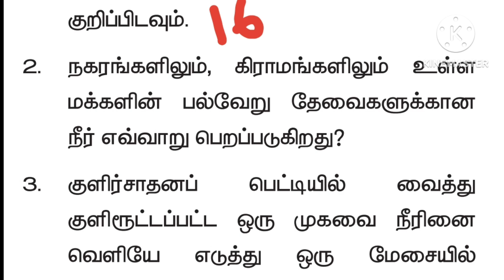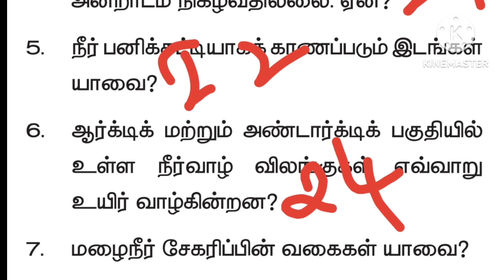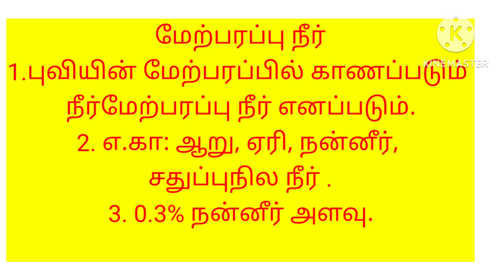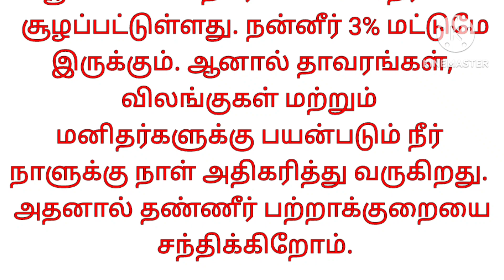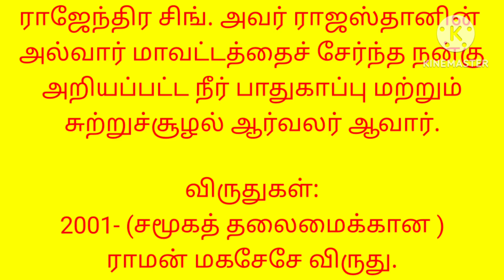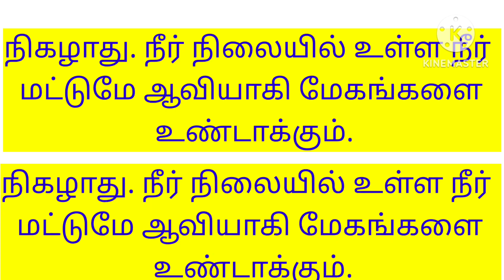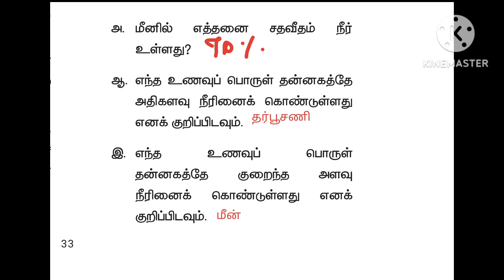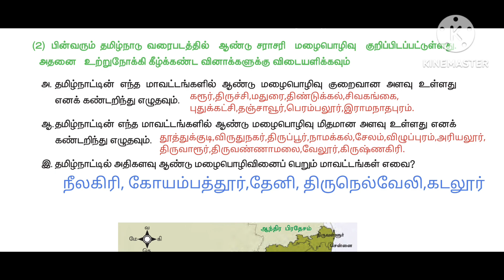6th std science term 3 ll unit 2 book back answers water ll நீர் மதிப்பீடு வினாக்கள் ll samacheer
6thstdscience term3 lesson 2 unit 2 book back question answer
 water lesson neer நீர்
6th std term 3

6th science term 3 unit 1 lesson 1 book answers link(👆 காந்தவியல்

6th science term 3 unit 1 lesson 1 book answers link(👆 காந்தவியல்

6th science unit 2 நீர் book answers link(👆

6th science unit 2 நீர் part 2 book answers link(👆

6th science unit 3  lesson 3 book answers link(👆

6th science unit 3  lesson 4 nathu sutrusulal நமது சுற்றுசூழல் book answers link(👆

6th science term 3  lesson 5  அன்றாட வாழ்வில் தாவரங்கள்  book answers link(👆

6th science term 3  lesson 6 vanporulum menporulum 👆